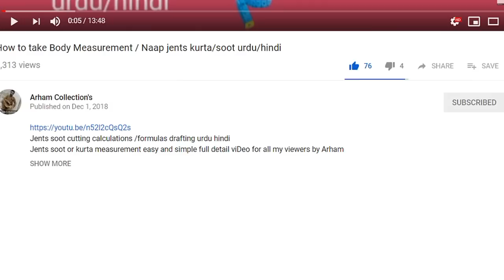Stitching Tips & Tricks Urdu/Hindi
All my stitching videos playlist if u learn stitching join Arham collection and start learning